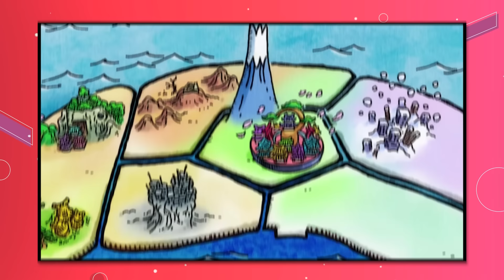ELE CONSEGUE SUPERAR AKAINU?! O CAMINHO DE FUJITORA PARA COMANDAR A MARINHA REVELADO!